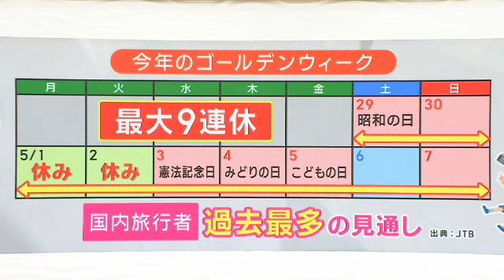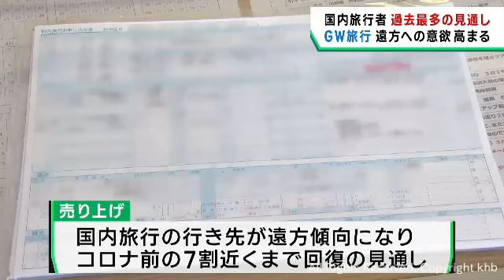２０２３年のゴールデンウイーク 国内旅行者は過去最多の見込み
大手旅行会社ＪＴＢの推計では、国内の旅行者数は過去最多となる見通しです。